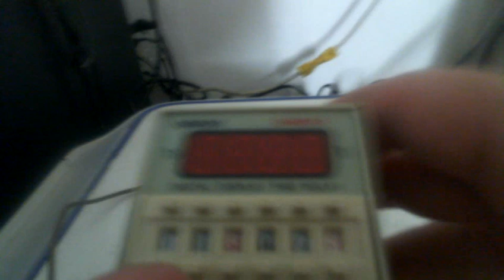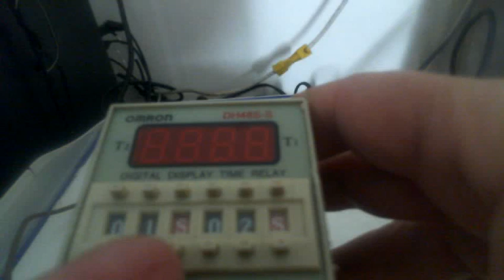РЕЛЕ ОМРОН ДЛЯ БТГ В РАЗРЕЗЕ И СХЕМА ПОДКЛЮЧЕНИЯ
реле омрон разбираем подробно ссылка на покупку реле